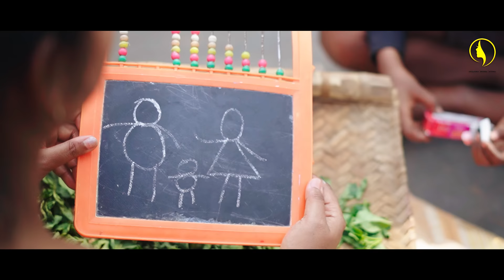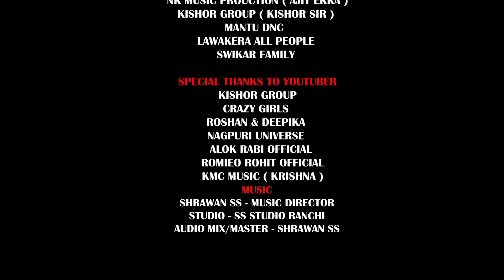ZINDAGI-The Beginning || New Nagpuri Song || RoshanAndDeepika || Monika Mundu || FULL VIDEO 4K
Cast - Roshan, Deepika, Darsan, Divya, Sippu, Mangal Bhumij and Team
Camera -Paain Barla, Amit Kujur
Director- Swikar Mundary,Vikram NCC
Story And Screenplay: Vikram NCC
Ast. Director - Christofar & Ajuu Nobell
Producer: Albina Dung Dung And Sadri Adda Team
Edit : Sadri Adda Team
Color: Sawan Dnc

Audio:
Singer - Monika Mundu
Lyrics - Jojo Mamit Raj

BGM and Dubbing: Soundwave Studio (Prashant Balla)
SFX & Mixing Mastering- Amit Horo - 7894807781

Special Thanks To:
NK Music Production
Kishor Group ( Kishor Sir )
Mantu DNC
Swikar and Family
Christofar Toppo
Swikar Mundary
(Luakera Village People, Rourkela)

Music Label : Albina Dung Dung
✽ All Rights © Reserved By : Albina Dung Dung

Channel Manage By:
Rageshree Media Network
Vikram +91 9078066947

ZINDAGI || NEW NAGPURI  SONG || ROSHANDEEPIKA || Monika Mundu || ALBINA DUNG DUNG || FULL SONG 4K

✽ ANTI-PIRACY WARNING ✽
This content is Copyright to Albina Dung Dung Production

nagpuri love songs.